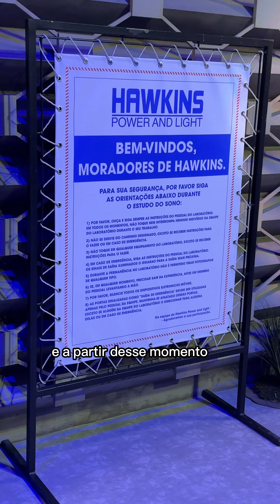Stranger Things Experience